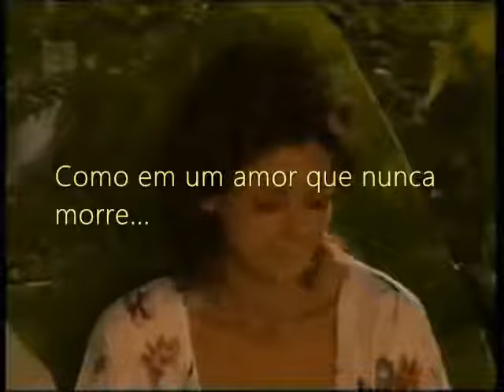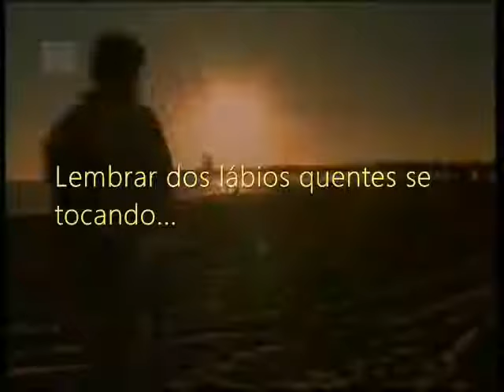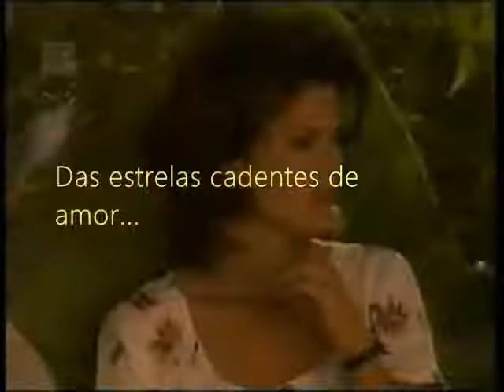Tony Stevens (Jessé) - If You Could Remember (Tradução) Românticas do Passado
💖PEN DRIVE FLASHBACK ANOS 70/80/90 - 8GB
SÓ AS MELHORES MÚSICAS DO PASSADO - SUPER RECORDAÇÕES